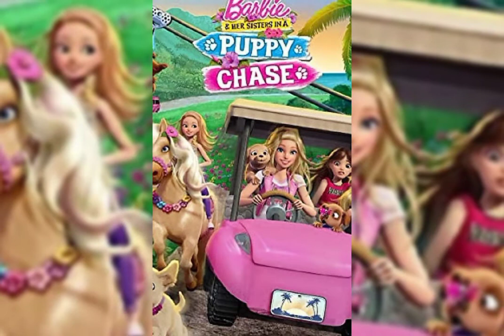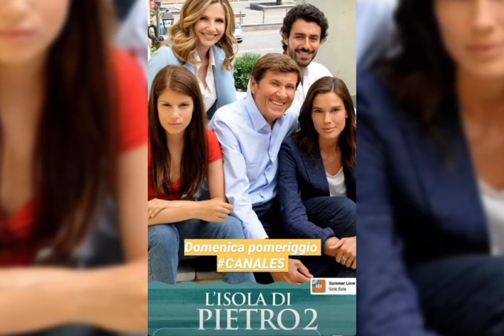Natasha Calis most Famous Best Canadian actress! beauty in the world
natasha calis is a Canadian actress known Best for her role in the supernatural horror  flim the possession where she plays the role of Emily brenek, a possessed girl, as well as her role in the Canadian,Amercian  television drama. the firm as Claire mcdeere.
tub.